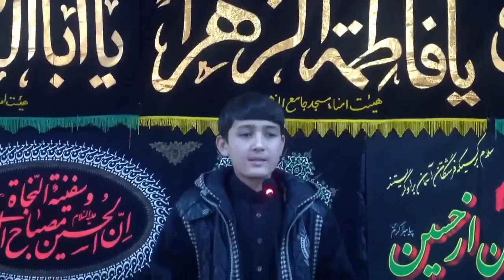Sina zani Kabul 2013-2014 HD New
sina zani kabul
sina zani kabul 2014
sina zani kabul 2013
muharram in kabul
ashura in kabul
karballa
afghani noha 2013